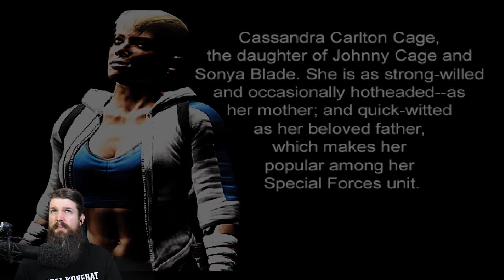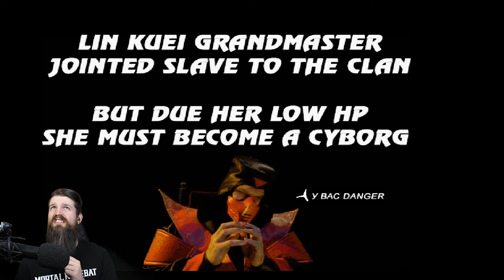CYBORG WITH BOOBS AND UNCOVERED LEGS | Mortal Kombat: New Era [P3]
A New Era has begun. Come join me in my first M.U.G.E.N. As I check out the huge roster of characters, featured in this game. Mortal Kombat characters from past to present, Street Fighter, Killer Instinct, Wrestlers, Horror Movie Villians, Lara Croft? and everything in between.

It will take you around 4 hours to download, and you need and unzip program. (WinZip)